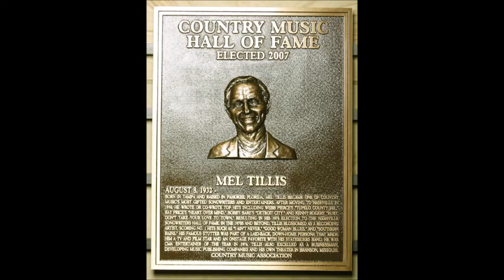Wine~Mel Tillis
From The 1966 Album "Stateside" By Mel Tillis 8/8/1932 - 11/19/2017